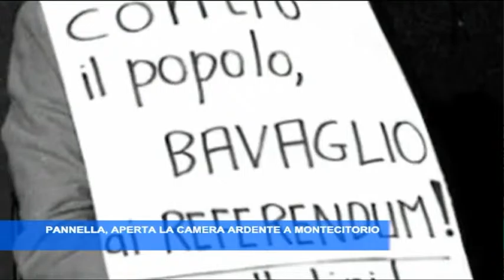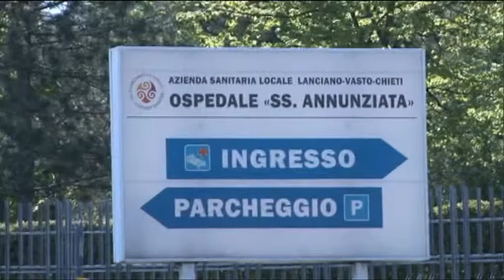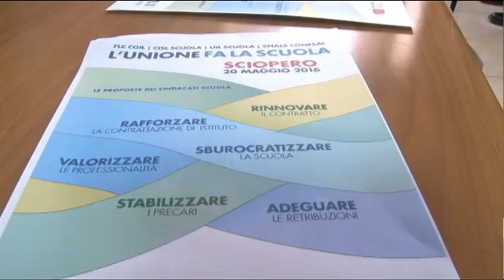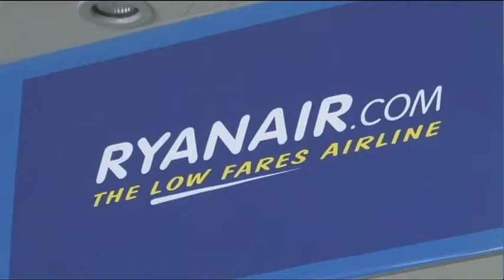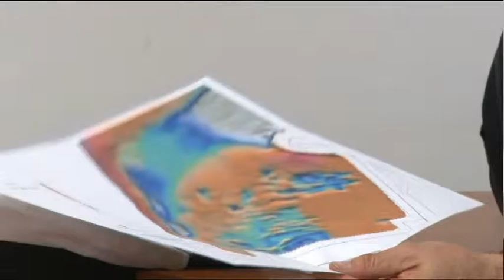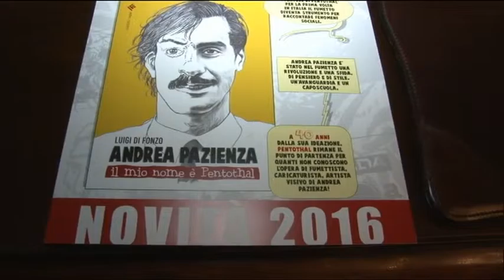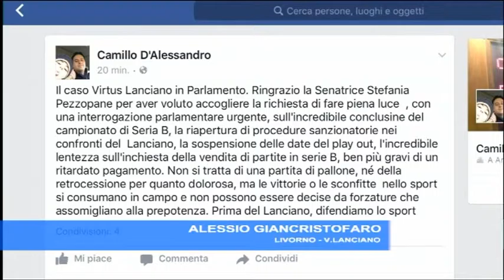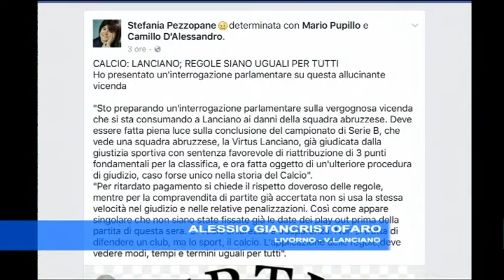TgSei Edizione delle 19 Venerdì 20 maggio 2016